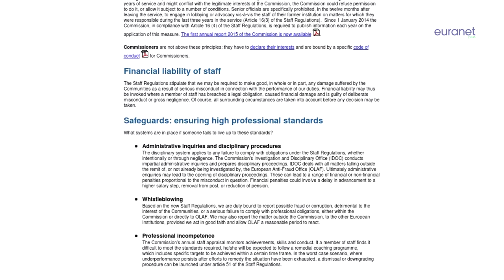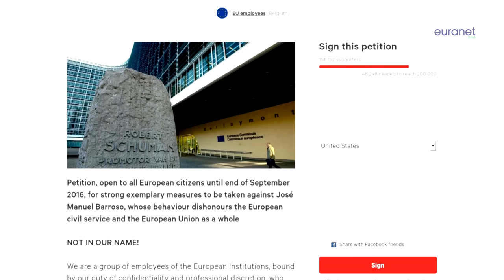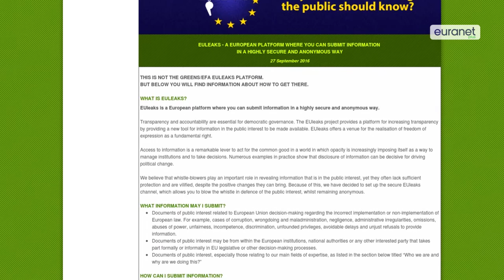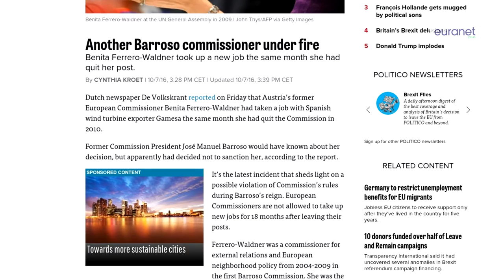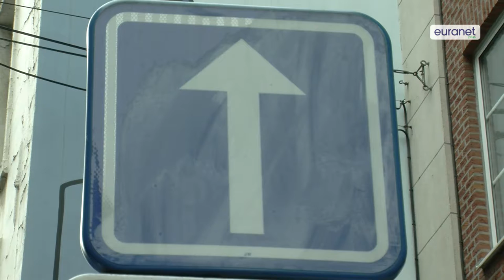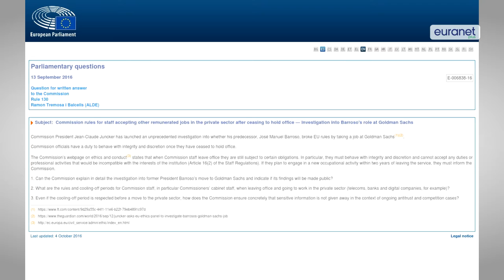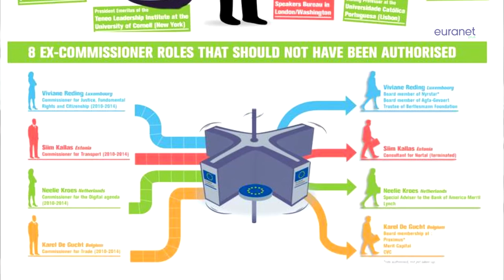Barroso and the Golden Handshake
Barroso, Kroes, Ferrero-Waldner, Reding, De Gucht, Hedegaard… Former commissioners have been making headlines because of their corporate appointments or undisclosed financial interests. EU Files takes a close look at the damage revolving doors have done to the reputation of the EU institutions.

Interviewees and featured guests:
- Margarida Silva, Corporate Europe Observator
- Ramon Tremosa, Member of the European Parliament (Liberals)
- Philippe Lamberts, Member of the European Parliament (Greens)
- Margaritis Schinas, Chief Spokesperson, European Commission
- Frans Timmermans, First Vice-President of the European Commission
- Carl Dolan, Director of Transparency International